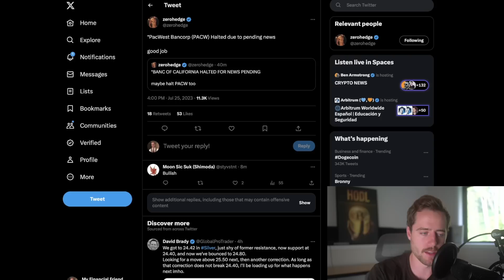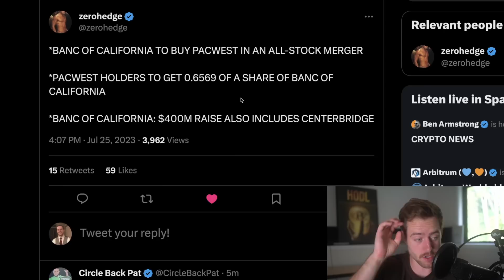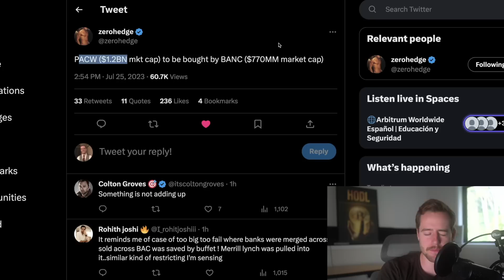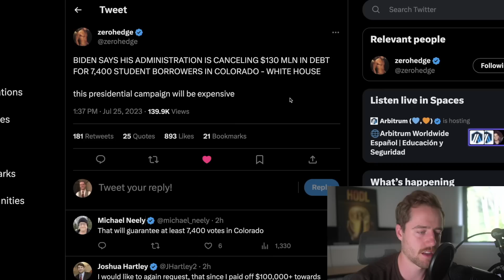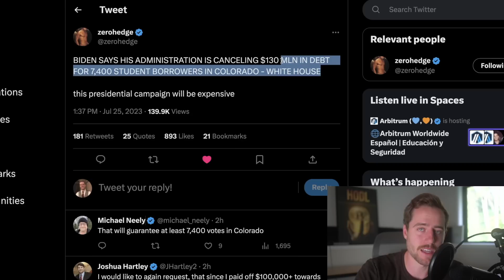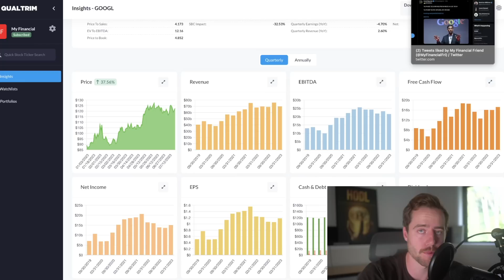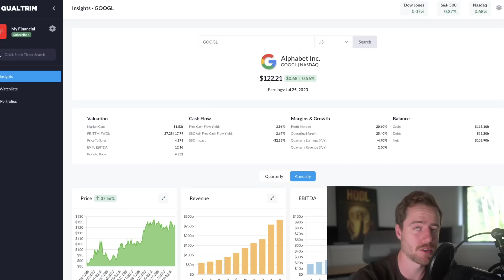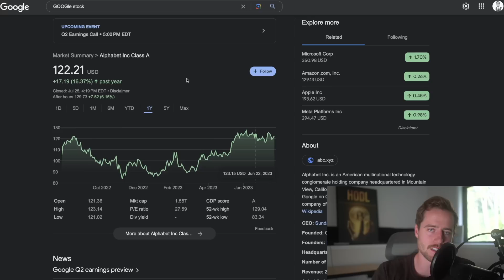MAJOR BANK JUST DIED! DONE WITHIN HOURS!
Buy stocks on moomoo, get up to 17 free stocks (up to A$50 cashback for Australian):